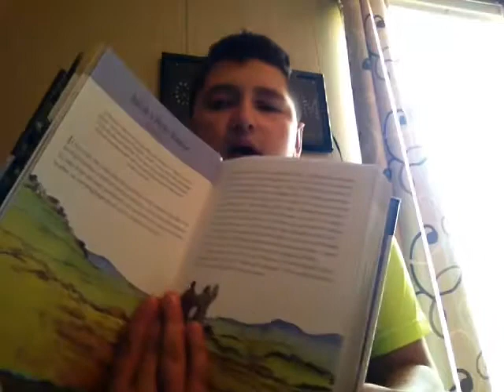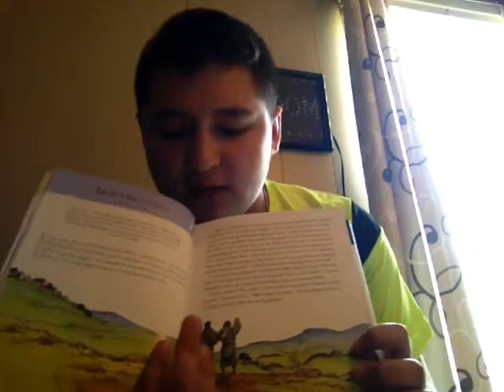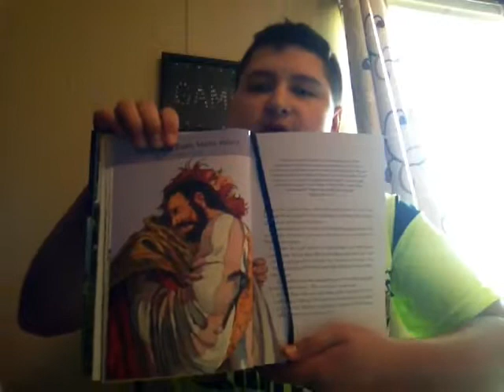Story Time Ep 23